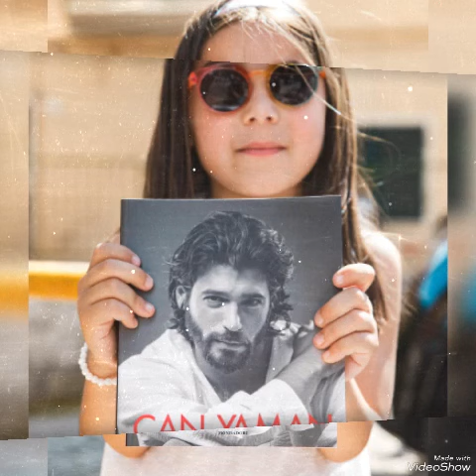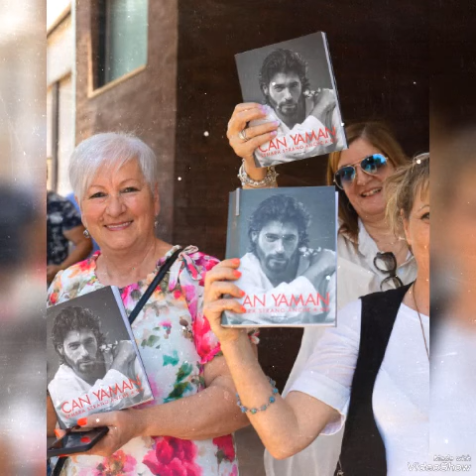Can Yaman Beautiful pictures💫